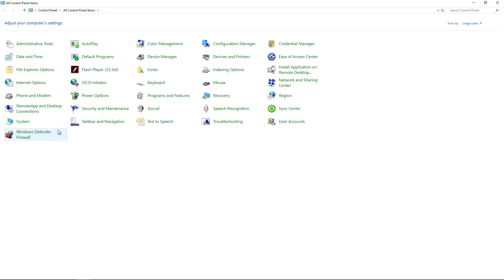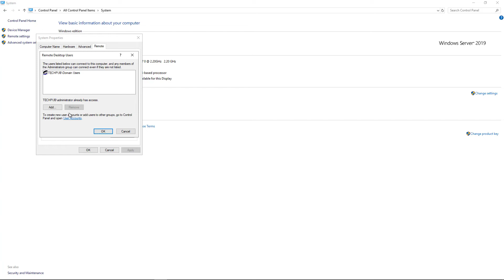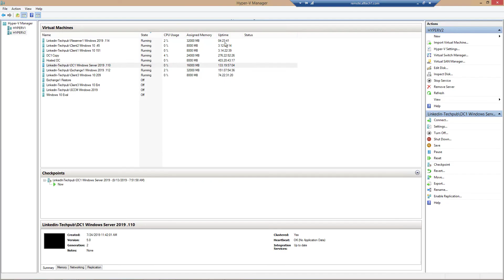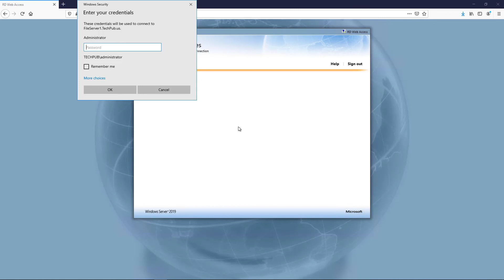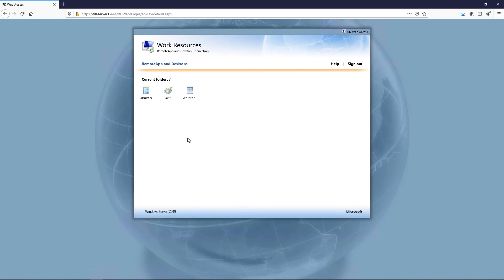IT Stories Ch 4 Prisoners Shutting Down the Network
Professor Robert McMillen talks about the time a call came in to help a call center that hired prisoners to make sales calls, and were shutting down the server each afternoon to commit crimes in the neighborhood.
The solution was to lock down Remote Desktop in a way that would allow them to do their jobs, but not have admin rights.